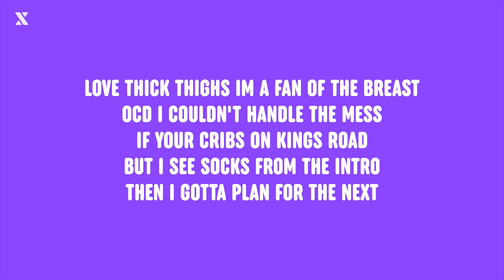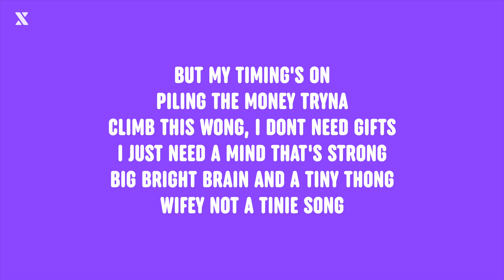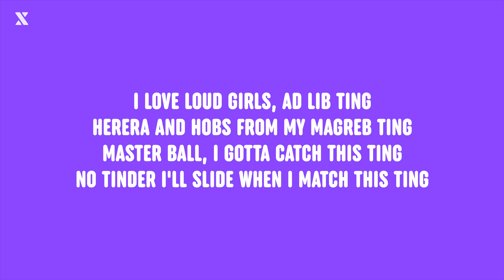AJ Tracey - Wifey Riddim 4 (Lyrics)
Making Music?

aj tracey wifey riddim 4 lyrics, aj tracey lyrics wifey riddim 4, wifey riddim 4 lyrics aj tracey, wifey riddim 4 aj tracey lyrics, lyrics wifey riddim 4 aj tracey, lyrics aj tracey wifey riddim 4